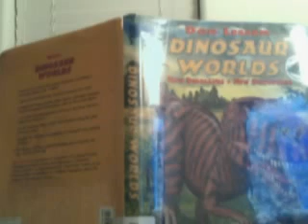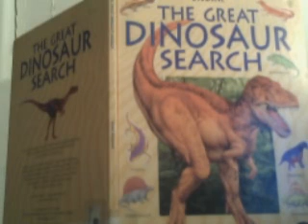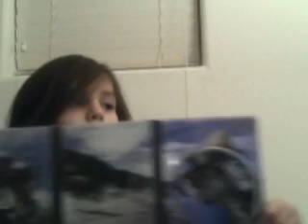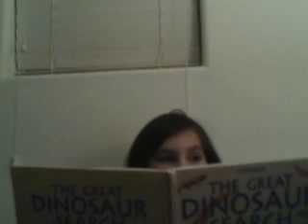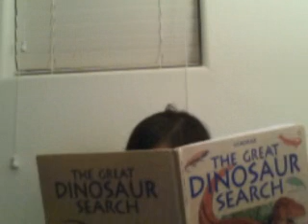dinosaur news center part 1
this is part one of my new series the dinosaur news center, i,m your host legobrief, we bring you the latest discoveries, news, and fossil finds and other information related to the world of dinosaurs. we also show you documentries, toys, encyclopedias.